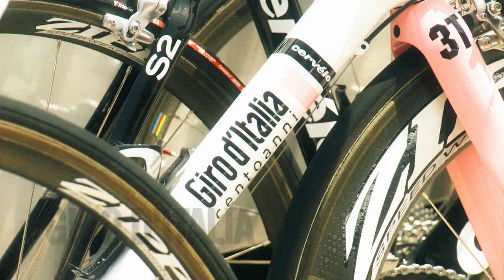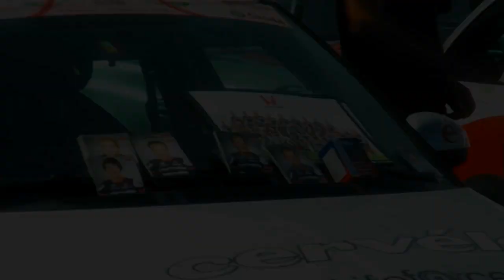Cervelo BTP -- seven: GIRO D'ITALIA 3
In part 3 of the four part episode on the Giro d'Italia, we begin at Stage 15 Forli as the Giro continues through through grueling mountain stages.